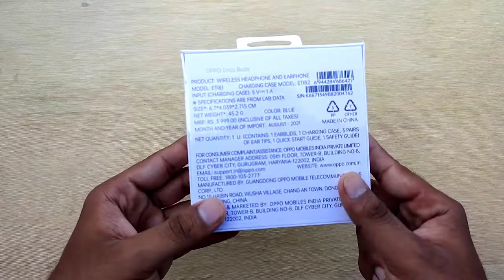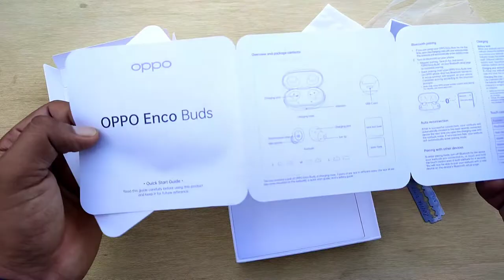Oppo Enco Buds Unboxing & Review || Great Sound under Rs.1500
Oppo Enco Buds Unboxing & Review || Great Sound under 15000 ||🔥

Hello dosto Ess Video me main Oppo Enco Buds Ki Unboxing aur review karne wale hai umeed hai apko video pasand aaegi.

Tech Radiator
Ayush kushwaha